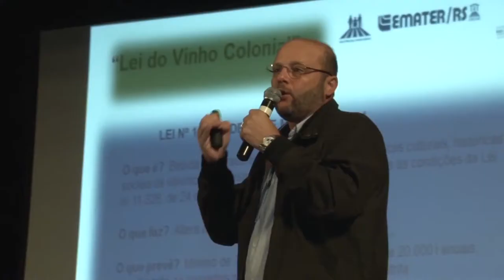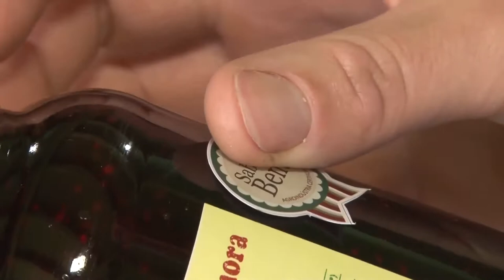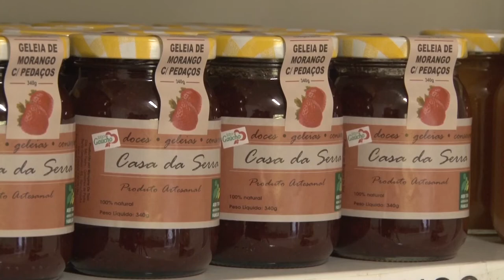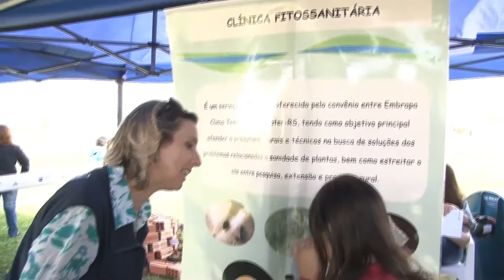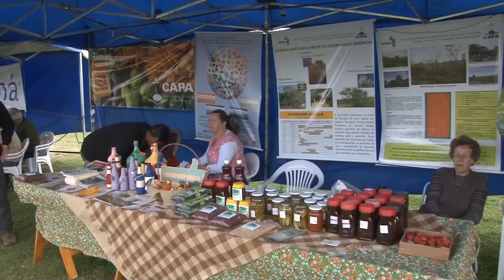Seminário Regional da Agroindústria Familiar é realizado em Bento Gonçalves - Rio Grande Rural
A Emater/RS-Ascar, juntamente com a Prefeitura Municipal de Bento Gonçalves realizaram o 1º Seminário Regional da Agroindústria Familiar, com a apresentação de programas e projetos desenvolvidos pelo Município e pelo Estado.

Programa #983